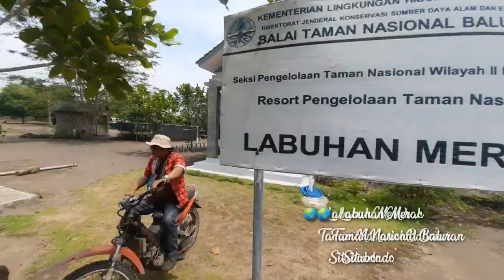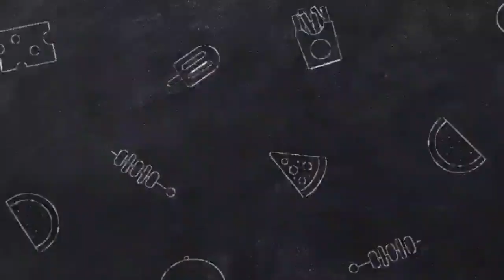Pesona Africa yang Terjebak di Nirwana Labuhan Merak Situbondo